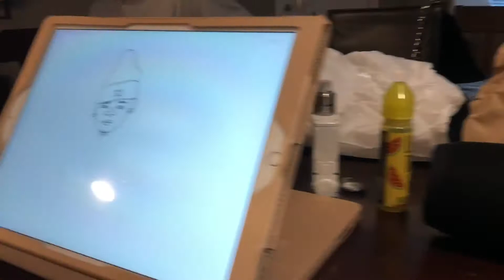WHO GETS VIP? || VICTORIA, B.C.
Just 5 couples on a trip. Enjoy.